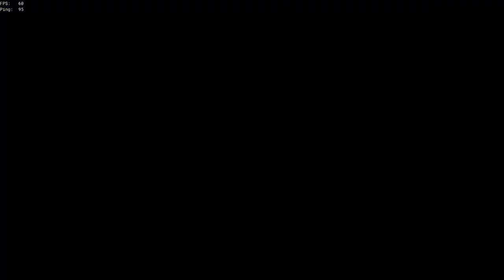Sea of thieves capitulo 2: "Brigssy y parcas con el capitan flint"